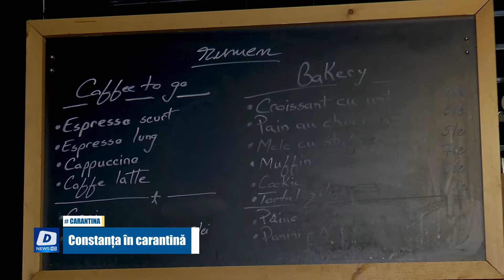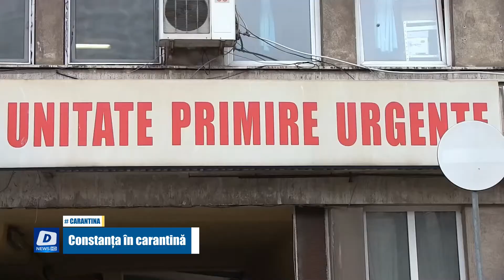Constanța a intrat în carantină!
Așadar, localitatea Constanța intră în carantină începând cu ora 20, însă cea mai important măsură care trebuie respectată este portul măștii și distanțarea, spun autoritățile. Prefectul județului Constanța, Silviu Coșa spune că și localitățile învecinate ca Lumina, Corbu, Agigea și Valu lui Traian ar putea intra în carantină de mâine.